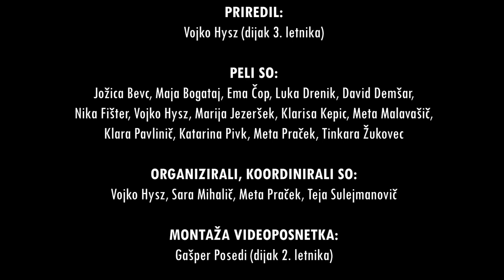Gimnazija Želimlje: Oljsko goro tiha noč pokriva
Tretješolec Vojko Hysz je pripravil priredbo Oljske gore. Dijaki so stopili skupaj in pripravili video, s katerim vam želimeljčani želimo lepe in blagoslovljene praznike.